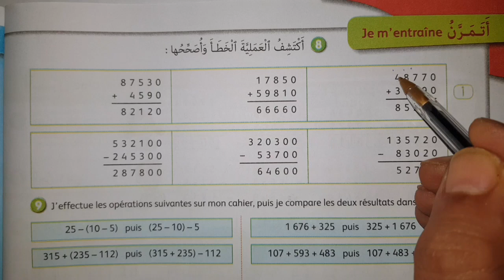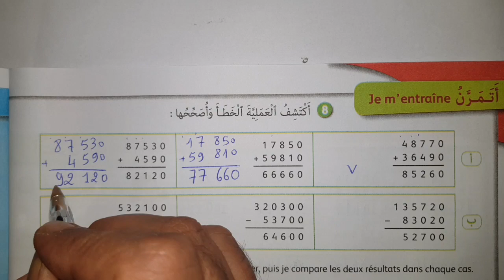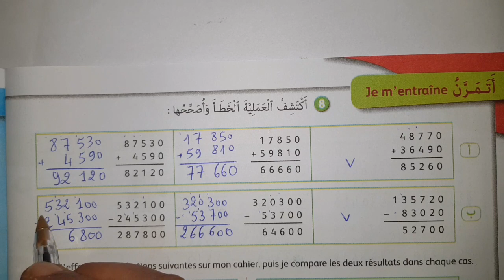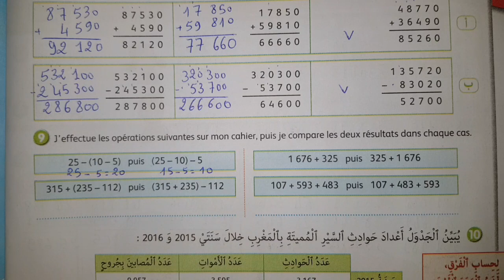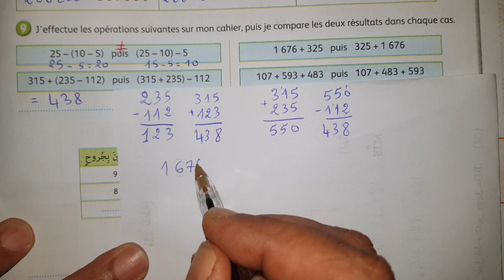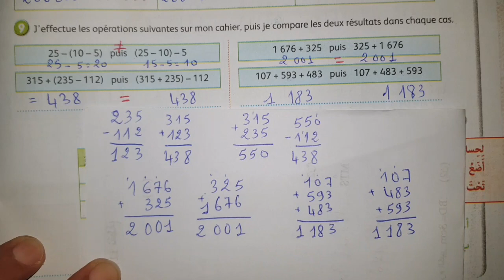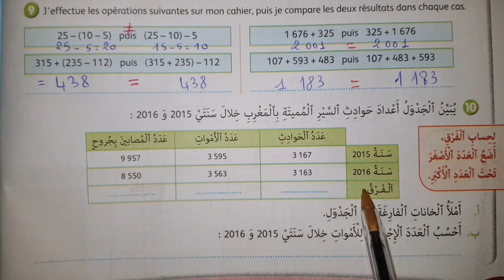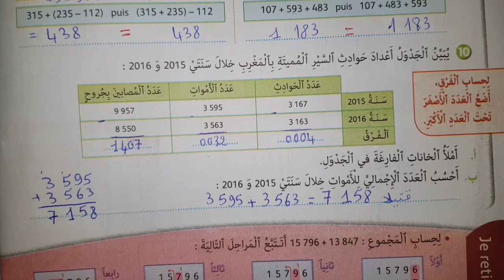الجيد في الرياضيات المستوى الرابع ابتدائي الصفحة 32 التقنية الإعتيادية الجمع والطرح 2023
الجيد في الرياضيات المستوى الرابع ابتدائي الصفحة 32
التقنية الإعتيادية الجمع و الطرح المستوى الرابع ص 32
رياضيات الجيد المستوى الرابع ص 32